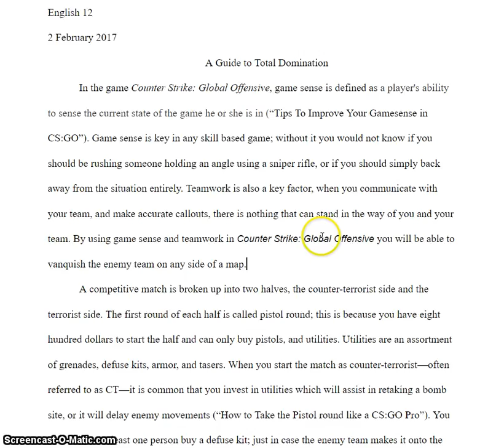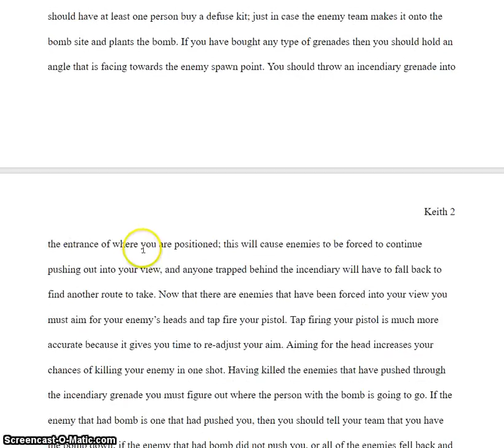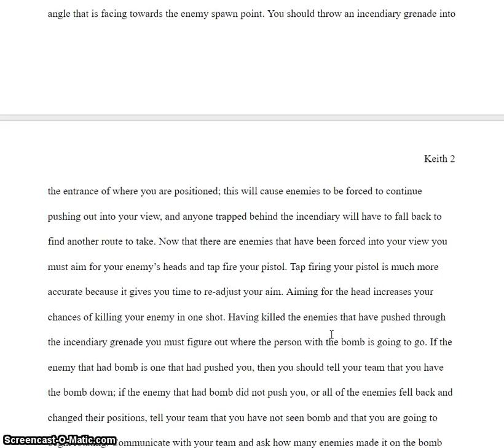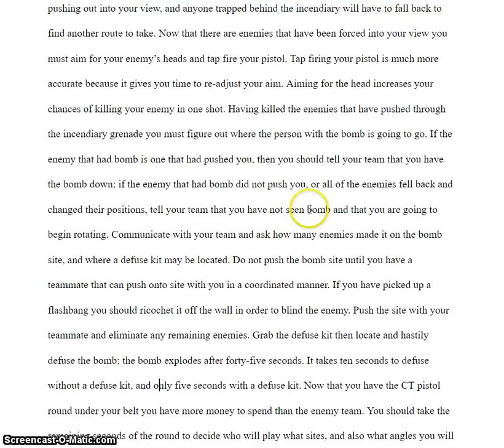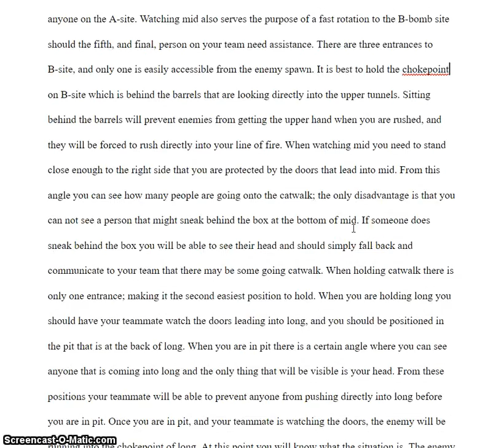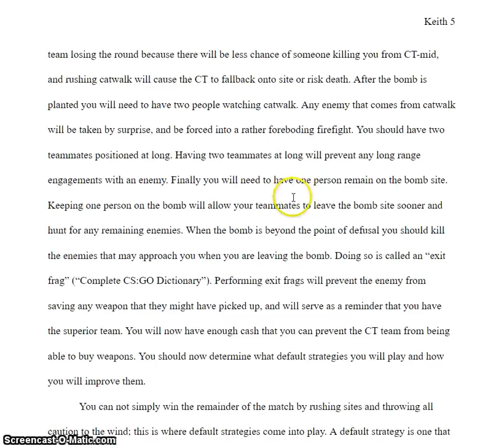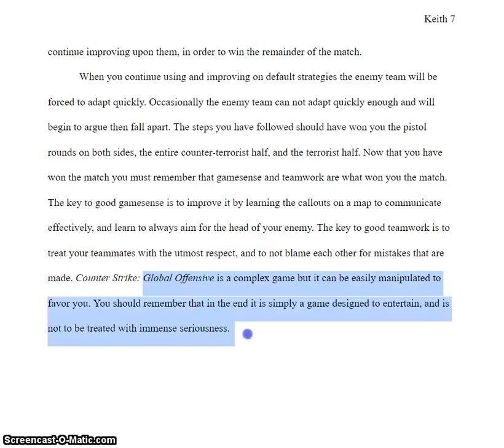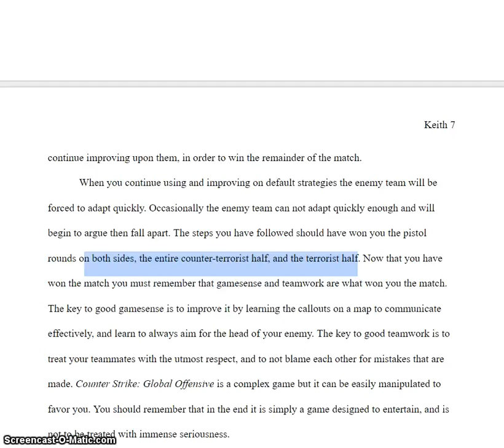zak k pa